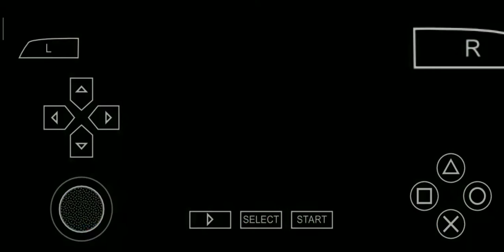MANCHESTER CITY VS REAL MADRID HIGHLIGHTS FOR PPSSPP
Subscrebe my channel